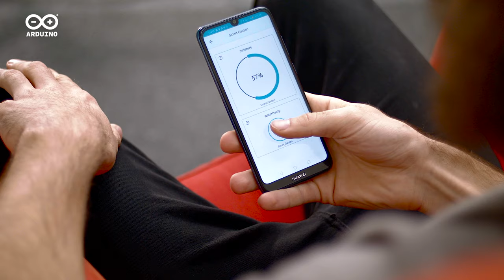The Arduino Oplà IoT Kit Puts the Internet of Things at Your Fingertips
The Arduino Oplà Kit is an open programmable IoT platform that allows you to add smart connectivity to the things around your home or workplace and build custom IoT devices.

The Arduino Oplà IoT Kit has everything you need to build useful IoT projects. Each kit contains a MKR IoT Carrier with OLED display, on-board sensors, and capacitive touch buttons that enable you to easily interact with the system. Moreover, it includes a MKR WiFi 1010, a collection of sensors and actuators, and access to a platform with eight ready-to-go connected projects.

Manage all the device’s settings via the Arduino IoT Cloud — simple to create dashboards provide real-time readings, with adjustable settings like switching on/off the lamp or watering the plants all controllable on a smartphone from the Arduino IoT Remote app.

Benefit from unlimited compilation time and all the other premium features — with the Oplà IoT Kit you can claim 12 free months of Arduino Create Maker Plan, the premium subscription to our online coding platform.